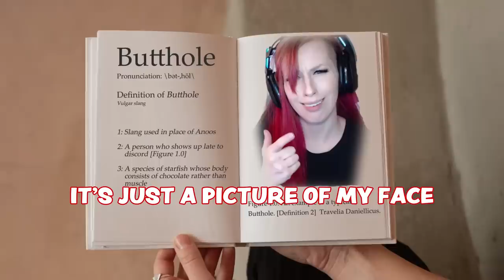We needed therapy after this Grandmaster..